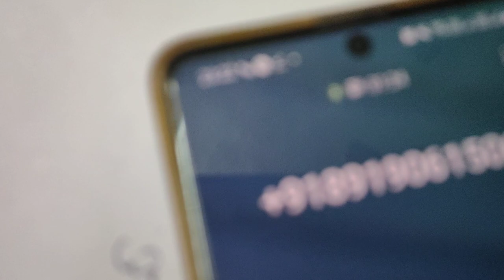ఈ ప్రారంభ పాపి మళ్ళి ఫోన్ చేసి..తను ఎవరో చెప్పుకోలేక పోయారు.